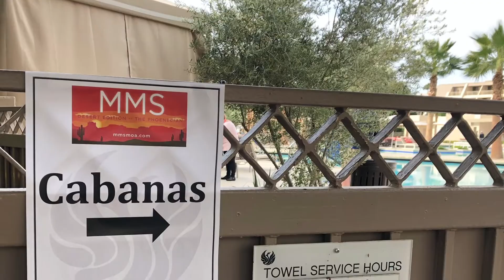MMS Desert Edition Highlights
Some highlights from MMS Desert Edition conference in Phoenix, Arizona in December 2018.